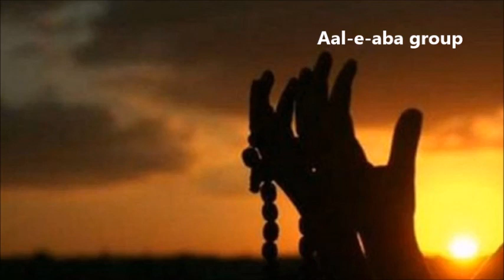Sahifa-e-sajjadia. Dua Nr. 6 Urdu. Rozana subab aur shaam ke liye dua.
Sahifa-e-sajjadia. Dua Nr. 6 Urdu. Imaam sajjad a.s. Har roz subah aur shaam yeh dua Pada karte the. Allah se rozana subah aur shaam dua karne ka tareeqa

Imam zainul abedin a.s. ki dua.
bok of sahifa e sajjadia. (sahifa e kamela)

Yeh dua nr. 6  hai jise imam sajjad a.s. Har din subah aur shaam ke waqt pada karte the.